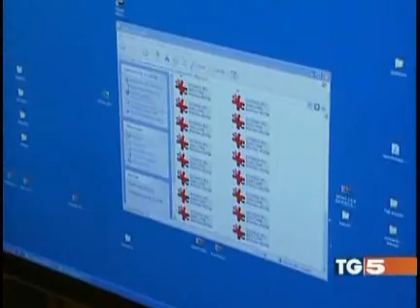reputazione online - spazzini del web - tg5 20091220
Intervista al TG5 al project manager del servizio Reputation Manager, il quale permette di valutare e monitore la reputazione e le opinioni sul web relative ad aziende, persone, prodotti, servizi, etc e di ripulirla dalle notizie false e tendenziose.